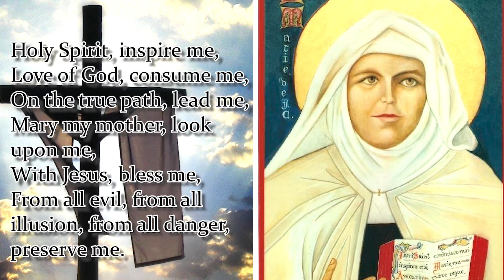NOVENA TO ST MARY OF JESUS CRUCIFIED | DAY 5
Patron Saint of Peace

Opening Prayer
Holy Spirit, inspire me,
Love of God, consume me,
On the true path, lead me,
Mary my mother, look upon me,
With Jesus, bless me,
From all evil, from all illusion, from all danger, preserve me.
Thoughts of Mariam
“Uprightness is your salvation. Even if a man has all kinds of good qualities, if he doesn’t possess an upright heart and a humbled spirit I shall not be there in his house.” Says the Lord. Don’t live with falsehood is short, very soon it shall end.

We pray with Mariam
O Divine Savior, do not allow me to seek compliments, because if I seek compliments, because if I seek praise I shall find humiliation hidden underneath, wheareas if I look for humiliation I shall find the compliments of Jesus underneath.
Do not allow me to seek anything other than Your Holy Will.
 Saint Mariam, please pray for me and for all my intentions.